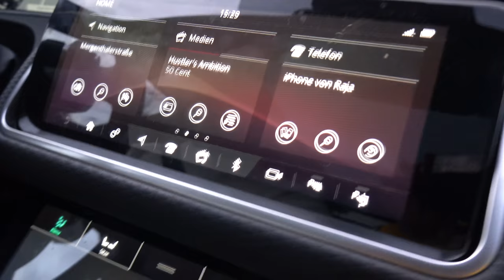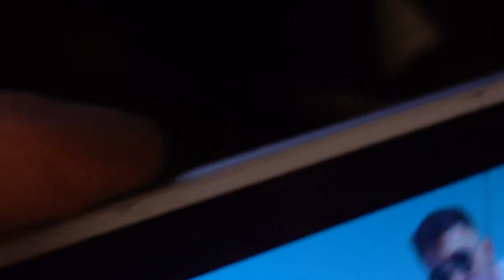1 Tag nur FAST-FOOD! | GLCEMBER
Tag 18 im GLCEMBER!
Jeden Tag kommt ein Video um 20Uhr!